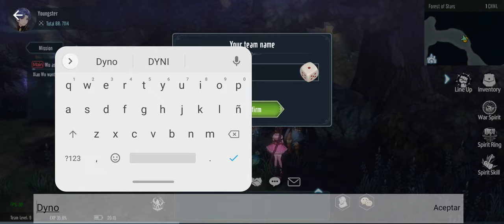Gameplay ALS Miracle Android APK RPG 2024!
Juego : ALS Miracle
Evaluación: 10/10
Genero : RPG
Peso : 1.8GB
Internet : Online
Lenguaje : Inglés

gonzalososa17

Link de mi discord:
Dyno2021#5315